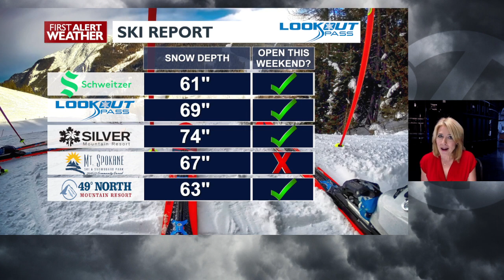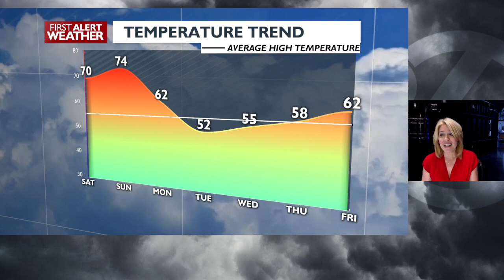Warm, sunny weekend followed by some changes next week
First Alert Forecast